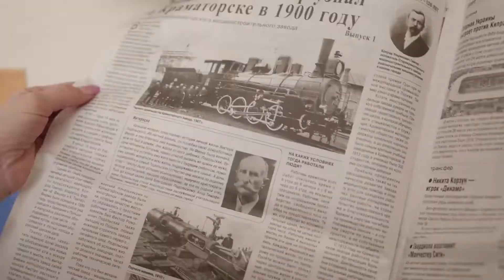Видео-анонс газеты "Восточный проект" №42 (2019)